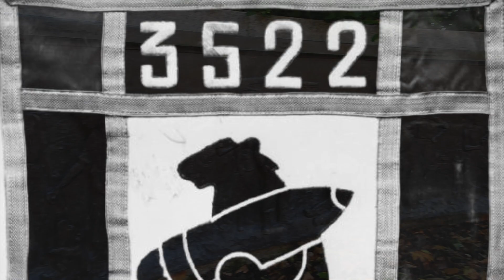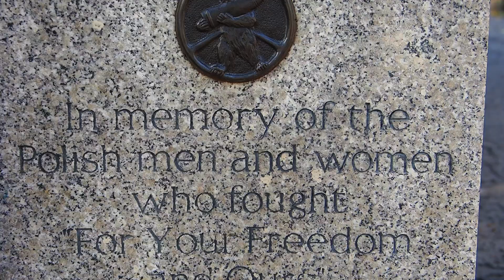THE BEAR THAT WENT TO WAR • WOJTEK THE BEAR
This is the wonderful story about the bear who went to war, a story of friendship and pure connection between a man and animal. This is Wojtek the Bear.

Deep in the mountains in 1942 Polish soldiers encountered a young boy who had found a tiny brown bear who had been abandoned by hunters. A general and even the soldiers were very fond of the bear and took him home with them. Wojetk ended up with 22nd Artillery Supply Company, and he was given the name Wojtek by the soldiers.

Wojtek had a few problems swallowing his food but the soldiers fed him condensed milk from an old vodka bottle. He was subsequently given fruit, marmalade, honey, and syrup. Soon our little bear grew and grew bigger and did everything the soldiers did. Wojtek became their mascot and even sniffed out a spy in the camp!

But the time came when the Polish II Corps were assigned to fight alongside the British Eight Army in the Italian Campaign. There was a problem, the regulations for the British transport ship, (which was to carry them to Italy) , forbade mascot and pet animals. The men refused to board and arguments followed. The men loved Wojtek and Wojtek loved them back. A cunning plan came and to get around the restriction, Wojtek was officially drafted into the Polish Army as a private and listed among the soldiers of the 22nd Artillery Supply Company. When they arrived in Italy crowds would come to see their new recruit.

When the time came for battle, Wojtek stood firm, Wojtek would help carry the bombs and crates of ammo. Wojtek would follow his company through the smoke on top of a hill where they planted a flag at the summit.

Now, you may be wondering why the memorial is here in Edinburgh, Scotland. After the end of World War II in 1945, Wojtek was transported to Berwickshire, Scotland, with the rest of the 22nd Company. They were stationed at Winfield Airfield on Sunwick Farm, near the village of Hutton, Scottish Borders. Wojtek soon became popular among local civilians and the press, and the Polish-Scottish Association made him an honorary member. On 15th November 1947, Wojetk’s final home was the Edinburgh Zoo, where he spent the rest of his life there. He was regularly visited by Polish Soldiers

Wojtek derives from the slavic name which means Happy Warrior. He was ranked as a Corporal.